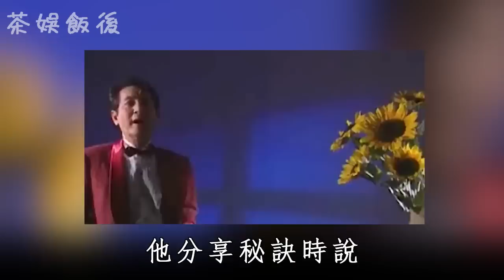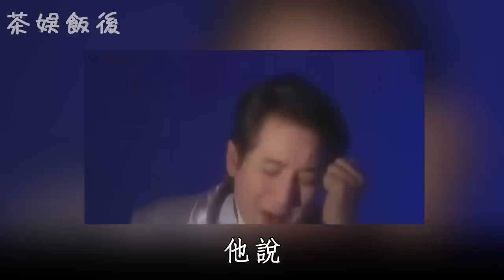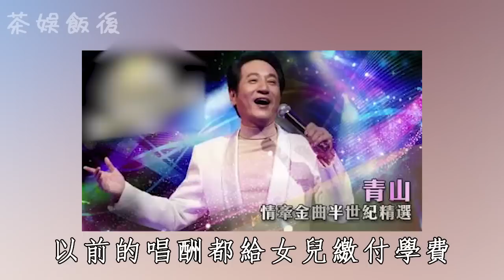只能等死！青山四病纏身拒絕治療！妻子離奇墜樓真相讓人毛骨悚然，近況曝光女兒不養太唏噓#青山